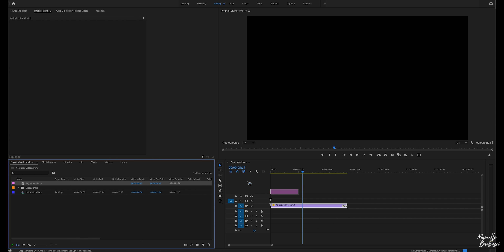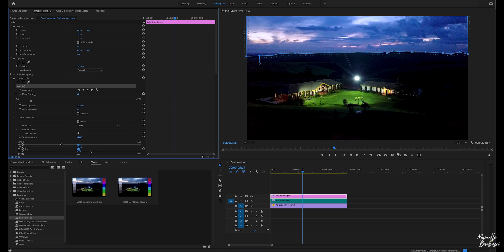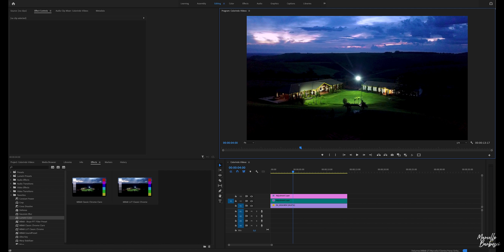COLORINDO seu video em pedaços COM LUMETRI COLOR | Adobe PREMIERE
Nesse vídeo vou ensinar um pouco sobre o tão amado Lumetri Color do adobepremier. Vou colorir o vídeo em pedaços e fazer a correção de cor nele de forma fácil e prática. Dá uma conferida

Meus LUTs para Adobe Premiere
Meus Presets para Lightroom
ASSINE CANAL E ATIVE AS NOTIFICAÇÕES PARA RECEBER NOVOS VÍDEOS
MEU KIT DE EQUIPAMENTOS
SE VOCÊ QUISER ENVIAR ALGO PARA SER APRESENTADO NO CANAL E INSTAGRAM
Rua Padre Bento Ibanes, 545 - cj 77B
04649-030 - São Paulo - SP | Brasil